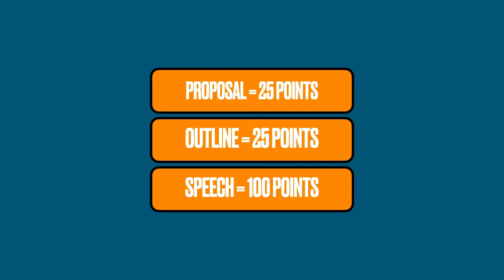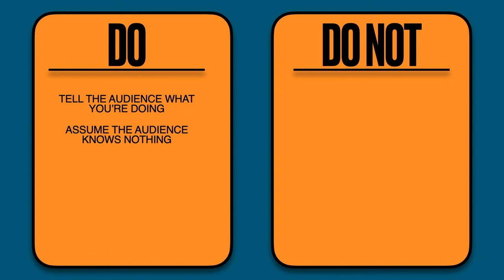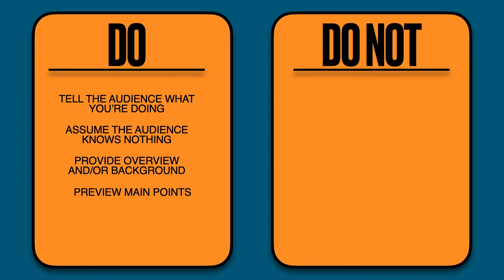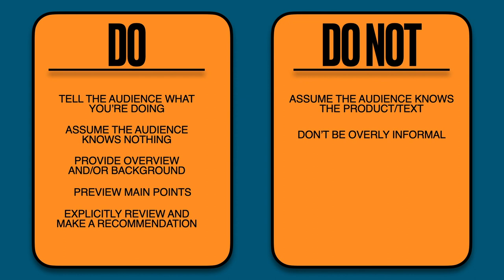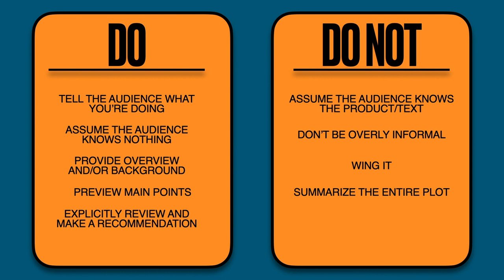Video Lecture 5: Media Review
If you're watching this video for COMM 3950, note that this video wasn't produced specifically for this class. I'm just sending it as a helpful resource.

So, any dates, or requirements are particular to the film review you'll be submitting by Dec 4. Instead, just watch this and maybe get some ideas about your film review (whether a paper or video submission).

You don't have to include a specific number of citations or anything like that (as my students had to do for Public Speaking).